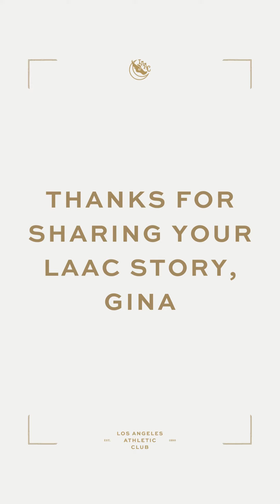LAAC MEET A MEMBER - GINA ISAAC - 8/1/ 23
Honored to be part of the Los Angeles Club's "Meet a Member" Series❤️Check out my interview to learn more about my LAAC member experience!